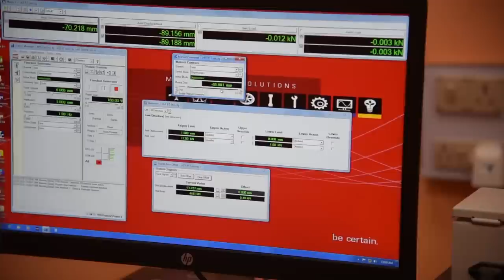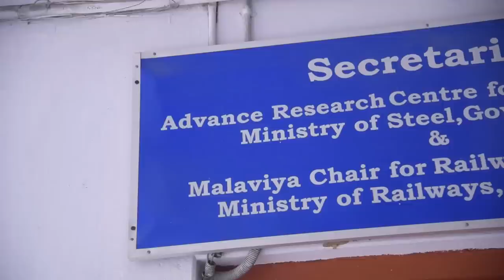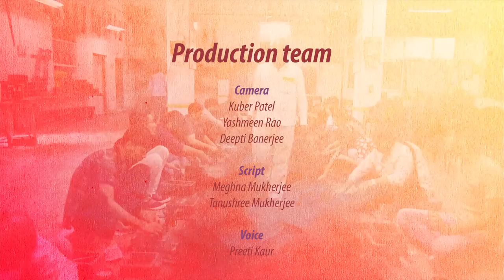IIT BHU | Department of Metallurgical Engineering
IIT(BHU), Varanasi, 221005
Team:
Special Thanks
Prof. PK Jain
Director, IIT(BHU), Varanasi

Project Coordinator

Co-PI
Sagar Das
Ramkesh Patel

Production Team
Camera
Kuber Patel
Deepti Banrjee
Yasmeen Rao

Script
Meghna Mukherjee
Taushree Mukherjee

Voice
Preeti Kaur